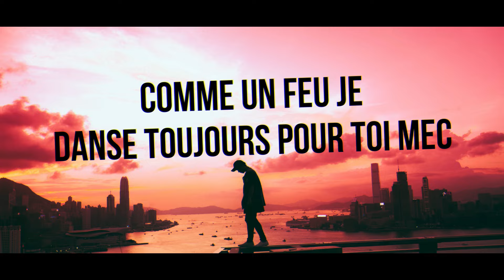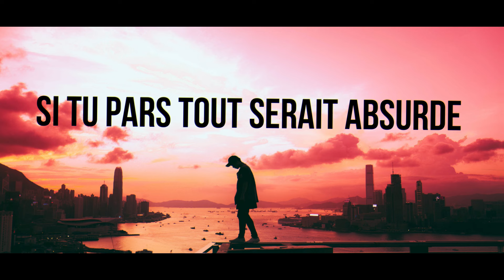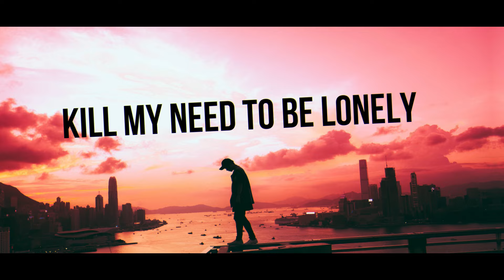Monoir x Dharia - Incredible ( lyrics video )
Written & Composed by Daria Comanescu, Iarina Comanescu, Cristian Tarcea, Stelian Savu
Produced by Monoir
Mixed & Mastered by Monoir
Additional drum programming & Backing Vocals by Siv-Marit Egseth
Art by Loredvn

Directed by Isabella Szanto
DOP: Roberto Stan
Video production Bogdan Zamonea, Cristian Puchiu (Niciozifarafilmare)
Styling by Ioana Serban
Make-Up by Edith
Hair by Alex Serban

LYRICS ILYRICS INCREDIBLE
Breezy summer and your bright blue eyes
We’re together in our world
We’ve no time for lies

Juste un peu d’amour chaque jour
Comme un feu je danse toujours pour toi mec
Si tu pars tout serait absurde
Donc viens

It’s incredible
That we’ve come to this
We’re so young
Almost magical
It’s my heart that sings
Let’s just save this moment for later
In our older dreams
Half-grown heart
How adorable
But there’s nothing more real than this

Million colors
Stuck inside those eyes
Crave to know what’s in there
Show me your darkest light

I’m a flame and I burn
Expect love in return
Feel the world in the summer skies
You are here, you’re with me
Like a sweet melody
Matching chords, make it alright

T’es confus, un amour de plus
Un amour de plus
Un chemin trop long
Un chemin de plus
Mais t’es perdu

Si tu m’aimes dis moi c’est sur
Car je sens ton coueur toujours
Donc viens

It’s incredible
We’re so young
Almost magical
Half-grown heart
How adorable

Tell me just what you show me
Chase me like you don’t know me
Love me just like you told me
Kill my need to be lonely

Half-grown heart
How adorable

It’s incredible
We’re so young
Almost magical
Half-grown heart
How adorable

Donc viens

It’s incredible
We’re so young
Almost magical
Half-grown heart
How adorable

Mais t’es perdu

Donc viens

It’s incredible
We’re so young
Almost magical
Half-grown heart
How adorable

Half-grown heart
How adorable

It’s incredible
We’re so young
Almost magical
Half-grown heart
How adorable